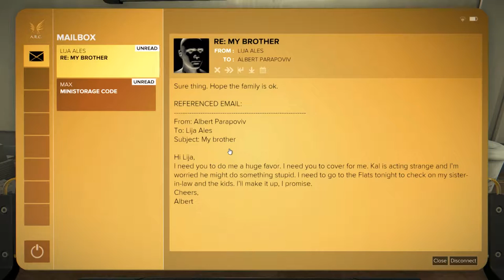Let's Play Deus Ex: Mankind Divided Part 27 - The Rucker Extraction [Stealth/Non-lethal PC Gameplay]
Let's play Deus Ex: Mankind Divided on the PC! In part 27 of this blind let's play of Deus Ex: Mankind Divided, Adam finally locates Talos Rucker in Golem City.

This Deus Ex: Mankind Divided PC playthrough on the "Give Me Deus Ex" difficulty will be non-lethal and stealth (to begin with) and will adapt to the situation as it plays out.

▬▬▬▬ GAME INFO ▬▬▬▬

Deus Ex: Mankind Divided Key Gameplay Features:
1. Mecahnical Apartheid: Explore diverse locations and discover a near future setting where the fate of humanity hangs in the balance. Oppression of the mechanically augmented has created a climate of fear and resentment, resulting in an Escalation of crime and acts of terror.
2. Meaningful choice & consequence: Choose between combat, stealth, social, and hacking approaches to achieve your objectives. Mankind Divided also introduces Black Market augmentations that, while illegal, can grant you access to unique and powerful benefits that no legal augmentations can provide.
3. Human 2.0: Choose from a vast array of cutting edge weapons and augmentations, customizing them exactly to your desired specifications. Unlock new abilities, increase your stealth, social, hacking or combat skills, and determine how you want your character to evolve in order to fit your playstyle.